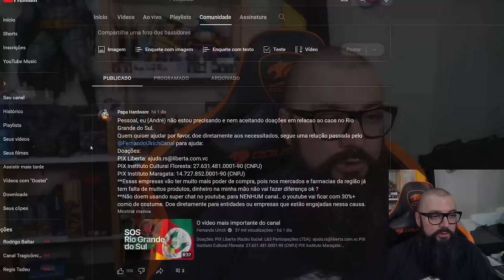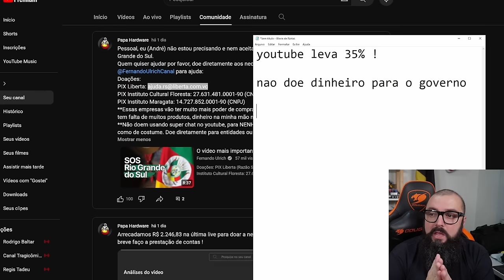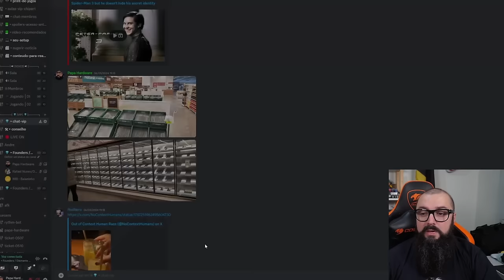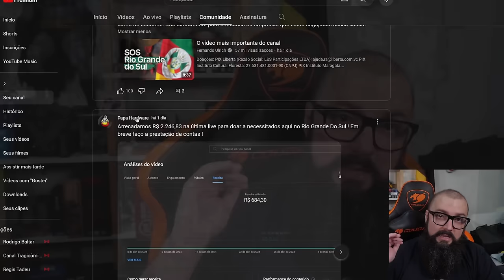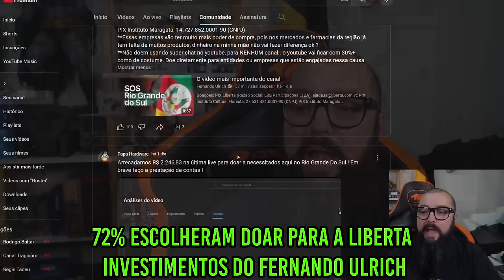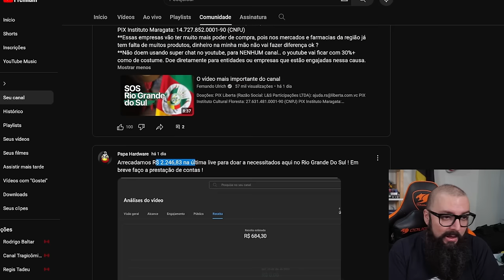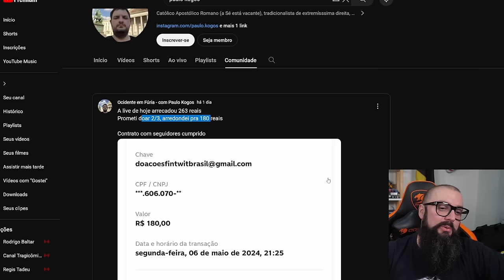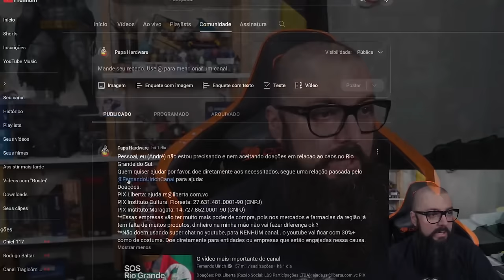Marketing Pessoal ou Generosidade ?